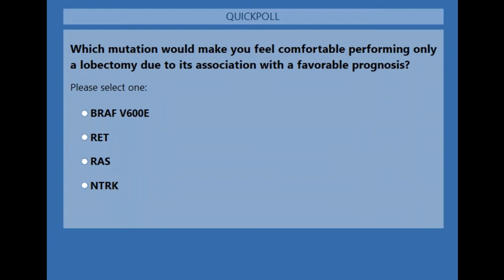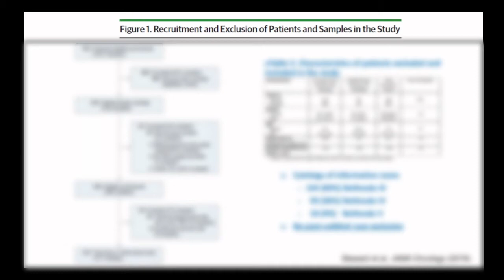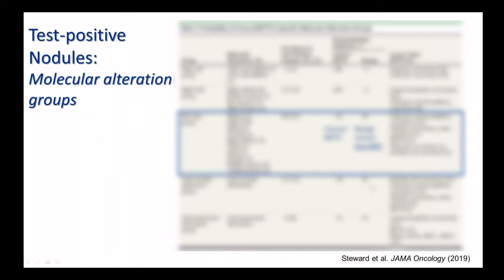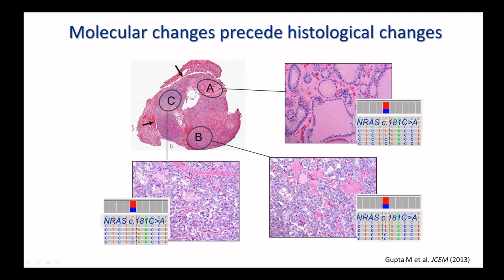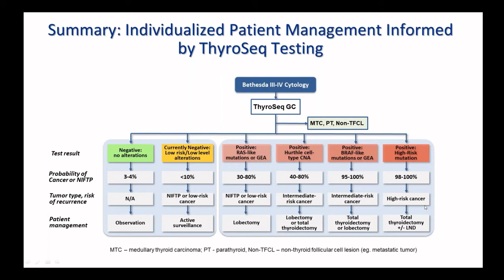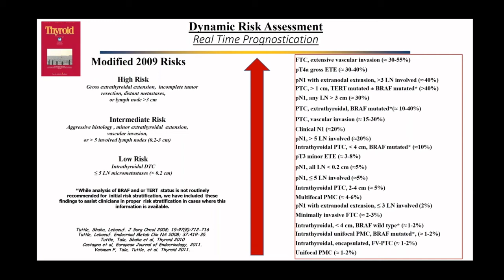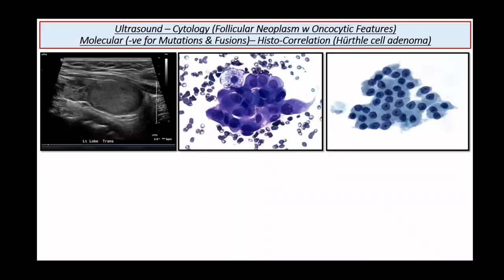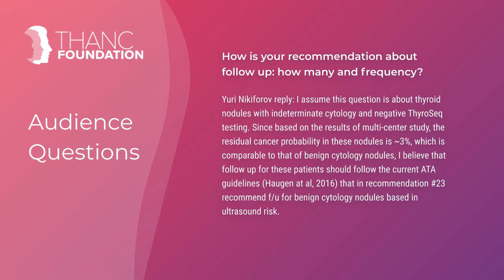Multigene Genomic Classifier in Thyroid Nodules with Dr. Yuri Nikiforov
Dr. Yuri E. Nikiforov presents the article entitled, "Performance of a Multigene Genomic Classifier in Thyroid Nodules With Indeterminate Cytology." Dr. Zubair Baloch joins us as the featured guest discussant.

This week's presenter:
Yuri E. Nikiforov, MD, PhD